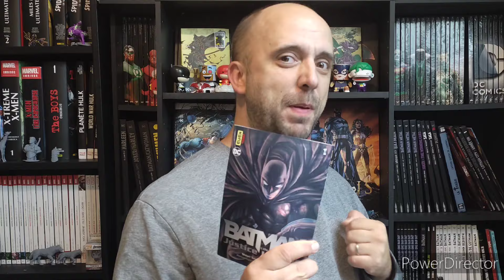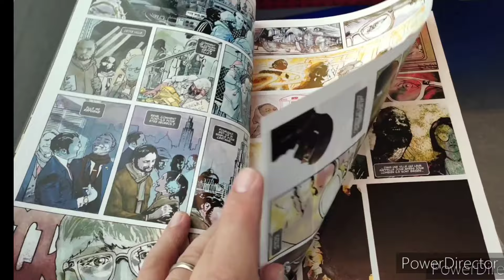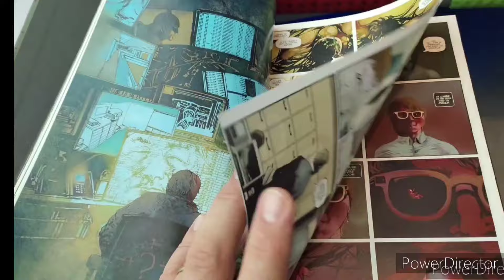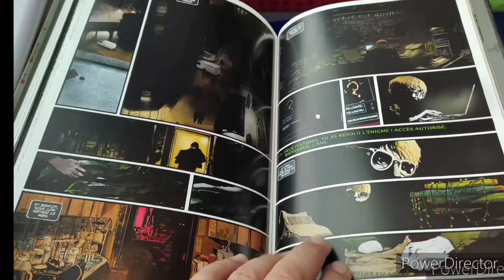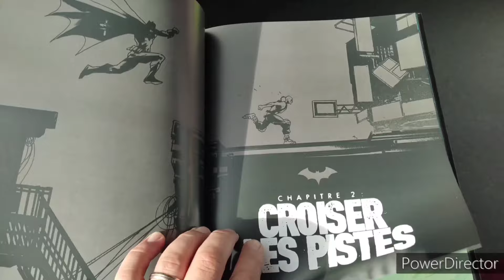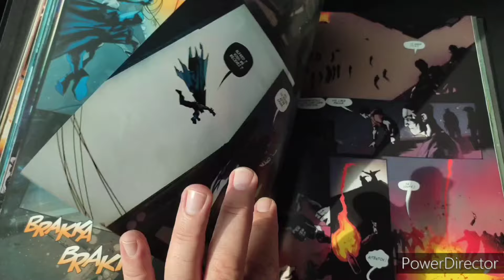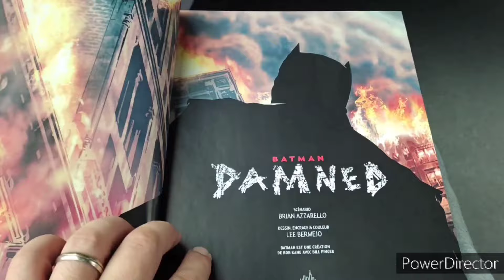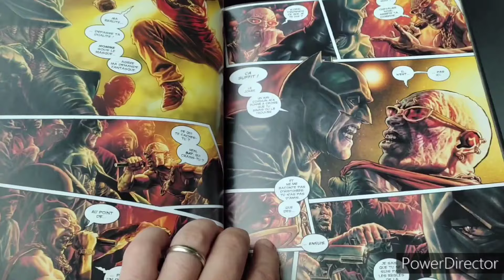Batman Day 2024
Achats Comics Batman
Batman comics Purchases

Le Batman Day est une fête annuelle qui rend hommage à l'emblématique super-héros de DC Comics, Batman. Cette célébration a lieu chaque année en septembre, plus précisément le troisième samedi du mois, pour marquer la première apparition du personnage dans le célèbre comic "Detective Comics" #27, qui remonte à 1939.

Cette journée est une occasion idéale pour les passionnés du Chevalier Noir de se rassembler et de partager leur amour pour cet univers fascinant. Des événements spéciaux sont souvent organisés, que ce soit des lectures de bandes dessinées, des projections de films ou des discussions autour de l'impact culturel de Batman. De nombreux magasins de bandes dessinées et librairies en profitent pour proposer des promotions, des ventes exclusives et diverses activités en lien avec l'univers de Gotham.

Le Batman Day est bien plus qu'une simple célébration ; c'est un moment de communion pour les fans, qui peuvent exprimer leur admiration pour un personnage ayant marqué l'histoire de la bande dessinée et du cinéma. Cette journée souligne également l'héritage durable de Batman et son influence sur la culture populaire à travers les décennies, renforçant ainsi son statut de symbole intemporel de justice et de bravoure.